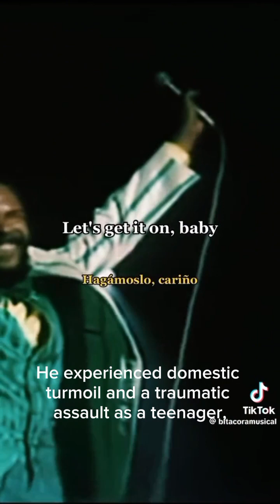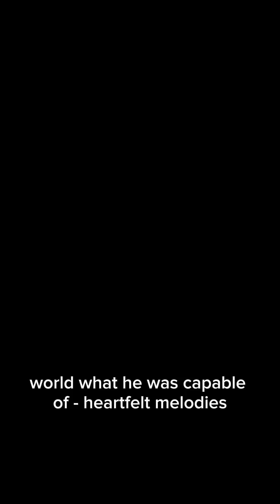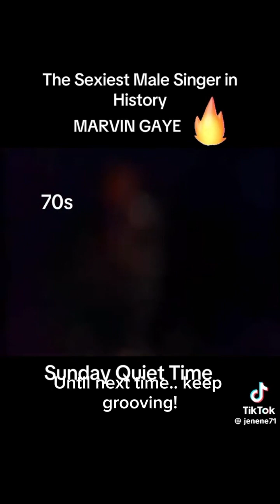Why did his Father do this?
This is a short documentary about Marvin Gaye. In this video it was his come back, and his death right after. His Father was his killer. Very chilly and disturbing. Please Enjoy